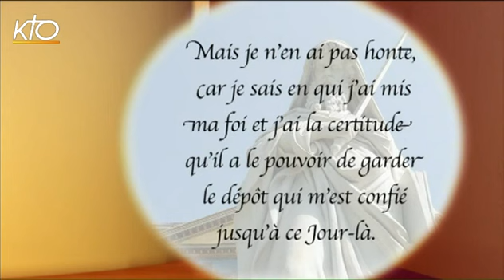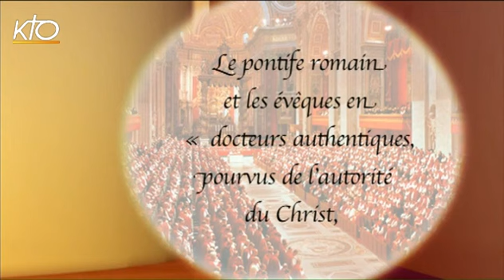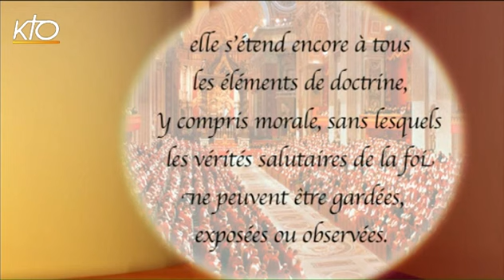Magistère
Lié à la notion d'autorité dans l'Eglise, le Magistère est un sujet sensible pour les croyants d'abord, car ils sont les plus concernés, mais également pour les non-croyants qui peuvent avoir peur de voir une institution s'immiscer dans leurs choix et modes de vie. Sans tomber dans la controverse, cette nouvelle émission de " La foi prise au mot " s'attaque à ce sujet dans le cadre du parcours proposé pour l'Année de la Foi. Deux invités sont là pour décortiquer ce que cette notion de Magistère revêt comme étendues ou limites : le père Laurent Villemin, professeur d'ecclésiologie à l'Institut catholique de Paris, et le père Emmanuel Boudet, curé de la paroisse Saint-Médard et professeur de droit canonique à la Faculté Notre-Dame, à Paris. En tentant de définir ce que signifie et représente le Magistère, ils passeront ensuite en revue certaines questions suscitées par ce sujet : faut-il un magistère ? Qu'est-ce que le magistère ordinaire et le magistère extraordinaire ? Le magistère change-t-il ? Est-ce un poids ou un guide ? Etc. Autant de questions traitées au cours de ces 52 mn d'antenne.